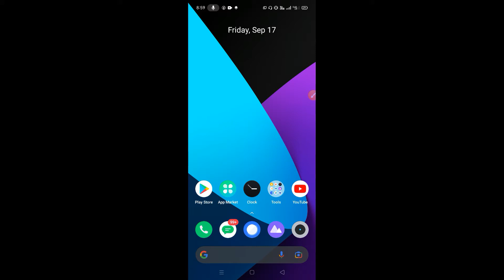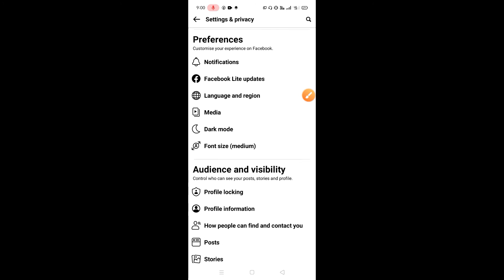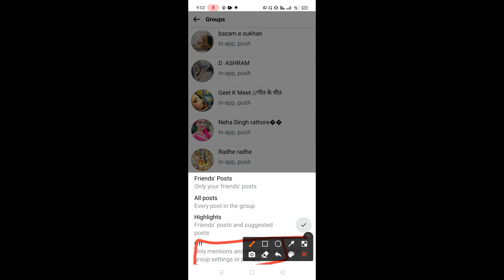stop group notification on facebook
facebook group notifications

facebook group notifications 2021
how to stop posts from public groups on facebook
facebook group push notifications all posts 2020
how to turn off suggested group notifications on facebook
facebook group admin notifications
turn off facebook group notifications android
"facebook has changed notifications for groups